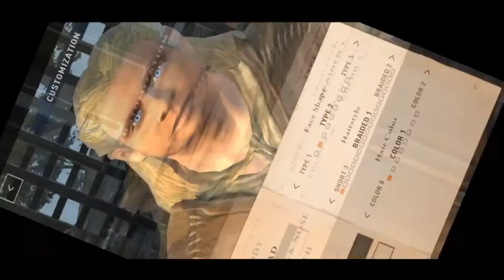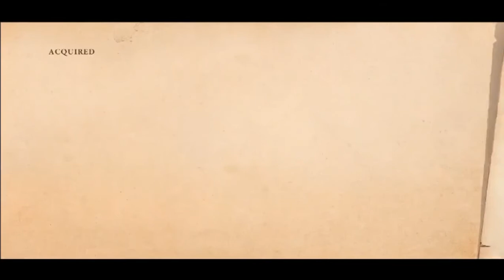Baru Rilis Di Playstore - The Elder Scrolls: Blades Asia (Review Gameplay)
hai semua, kali ini gw mau share game Action RPG terbaru dengan fitur FPS Camera.
Game keluaran Bethesda Softworks LLC ini udah rilis versi androidnya untuk Asia.
game nya udah rilis di playstore Indonesia, tapi memang belum support buat Bahasa Indonesia.